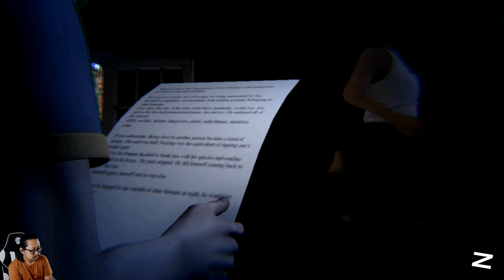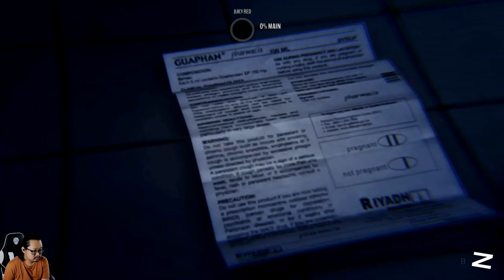Masa Kecilku yang Bahagia - Alfred Hitchcock – Vertigo - Nintendo Switch - Part 4